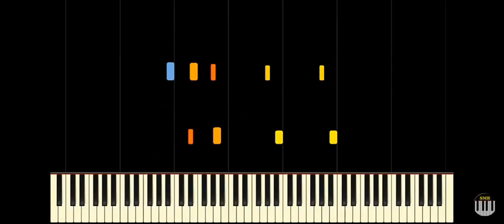RUSH E x6 Speed